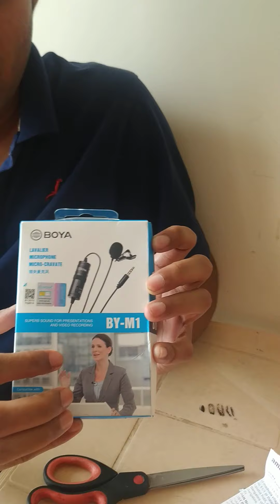best budget MIC for youtuber BOYA BY M1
SRITHIK's World is all abouts TOYS and some Educational videos on Cloud such as AWS,openstack best budget MIC for youtuber BOYA BY M1